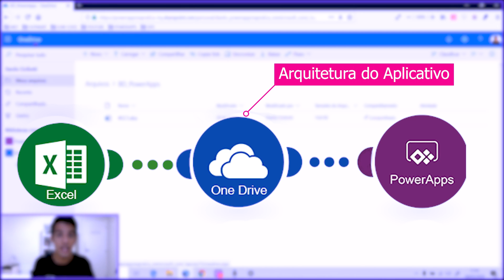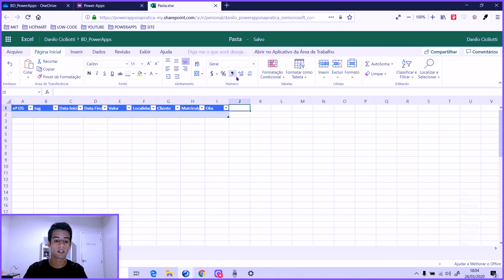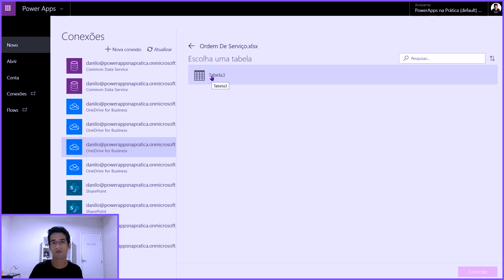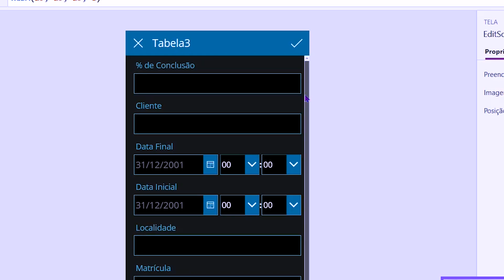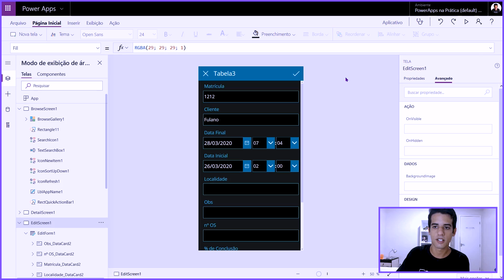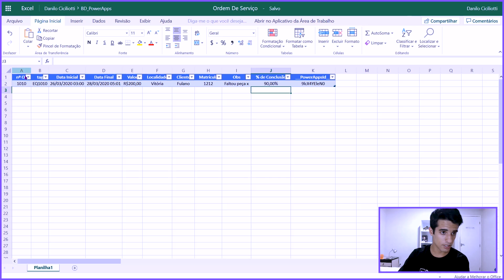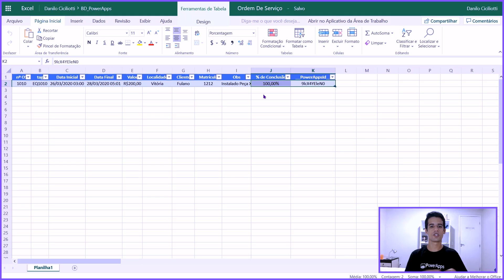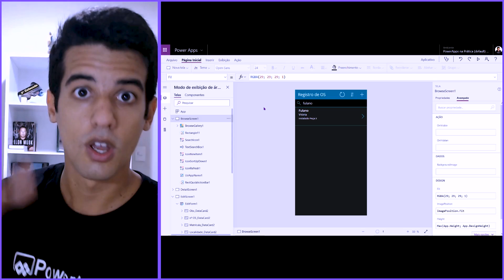Introdução Power Apps ⚡️📲 Tutorial para iniciantes - Aprenda PowerApps em alguns minutos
Fala pessoal ! Nesse vídeo vamos aprender a fazer um aplicativo utilizando o Power Apps e armazenar nossos dados dentro do Excel no One Drive, além de aprendermos sobre dados não delegáveis.

⚠️ Se você está vendo esse vídeo em 2023 considere assistir a nova versão desse vídeo
Se torne um(a) Disruptivo(a) - Formação Power Apps Disruptivo

 👉 Se inscreva no canal que aqui irei postar conteúdos que fará você um desenvolvedor de aplicativos de forma simples, rápido e fácil mesmo sem nunca ter programado nada antes (por que realmente não precisa saber)

0. 00:00 - Introdução
1. 00:25 - Arquitetura do Aplicativo
2. 01:26 - Formatar a tabela no Excel
3. 03:38 - Conectando Power Apps no OneDrive
4. - 04:45 - Aplicativo Criado
5. - 06:40 - Adicionar campos no formulário6. - 08:56 - Formula Today()7 - 13:09 - Explicando sobre dados não delegáveis

🤝Parceiros🤝
Francielle Farias: